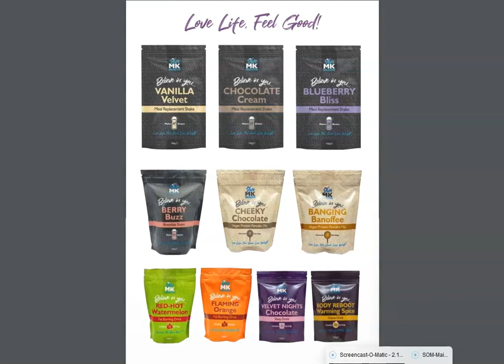It is TIME to get Healthy with VivaMK